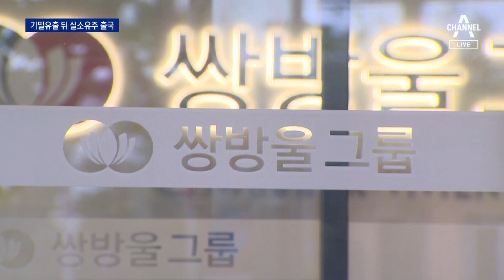쌍방울 수사기밀 유출 뒤…‘키맨’ 김 전 회장 출국 | 뉴스A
쌍방울 수사기밀 유출 뒤…‘키맨’ 김 전 회장 출국

이재명 의원의 변호사비를 대납했다는 의혹을 받고 있는 쌍방울 그룹을 검찰이 수사 중인데요. 의혹의 전모를 알 거라고 지목되어 온 쌍방울 전 회장의 해외 출국 시점에 새로운 의혹이 제기됐습니다. 검찰에서 수사 기밀이 유출된 뒤였다는 겁니다. 김민곤 기자가 보도합니다.

〈평일〉
08시 50분 김진의 돌직구 쇼
12시 00분 뉴스A 라이브
17시 20분 뉴스TOP10
19시 00분 뉴스A

〈주말〉
12시 10분 토요랭킹쇼·뉴스A 라이브
19시 00분 뉴스A

〈평일〉
08시 00분 라디오쇼 정치시그널 (유튜브 라이브)
08시 50분 김진의 돌직구 쇼
10시 20분 김진의 더라방 (유튜브 라이브)
12시 00분 뉴스A 라이브
15시 50분 강력한 4팀
17시 20분 뉴스TOP10
19시 00분 뉴스A

〈주말〉
12시 00분 토요랭킹쇼·뉴스A 라이브
17시 40분 뉴스TOP10
19시 00분 뉴스A